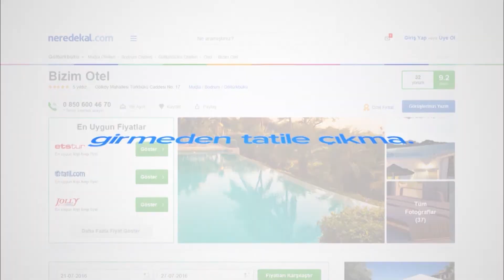Alfa Apart | Neredekal.com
Bodrum – Turgutreis’te aradığınız ev konforunda bir hizmet sunan Alfa Apart, siz konuklarını geleneksel Bodrum mimarisine uygun inşa edilmiş tesisinde ağırlamaktadır. Çevresi meyve ağaçlarıyla çevrilmiş ve ferah bir ortama sahip olan tesis, plaja 150 m yürüme mesafesinde konumlanmaktadır. Apartta konaklamanız boyunca plajda güneşin ve denizin tadını çıkarabilirsiniz. Tesis bahçesi mangal yapmak ve hamakta günün yorgunluğundan uzaklaşmak için keyifli bir ortam sunmaktadır. Ayrıca apart bahçesinde minik misafirler için çocuk oyun alanı bulunmaktadır.

Alfa Apart’ın konaklama birimleri ise konforunuza göre dekore edilmiş olup her birinde mutfak ve banyo bulunmaktadır. Mutfaklar kendi yemeklerinizi hazırlamanıza uygun şekilde set üst ocak, buzdolabı ve mutfak gereçleri ile donatılmıştır. Birimlerin her birinde klima, sıcak su ve TV bulunmaktadır. Ayrıca genelinde ücretsiz Wi-Fi erişimi sağlanmaktadır. Apart hakkında daha detaylı bilgi almak için sayfasını ziyaret edebilirsiniz.

Alfa Apart ile iyi tatiller.

Video hakkında kısa ipuçları:
00:00 Alfa Apart’ın drone ile çekilmiş denizden ve yukarıdan genel görünümü.
00:15 Alfa Apart’ın bahçe görünümü.
00:26 Alfa Apart odalarının görünümü.
00:36 Alfa Apart’ın bahçesi ve çocuk oyun alanı görünümü.
00:46 Alfa Apart’ın ön büro görünümü.
00:50 Alfa Apart’ın çevre görünümü.

Neredekal.com ekibi.